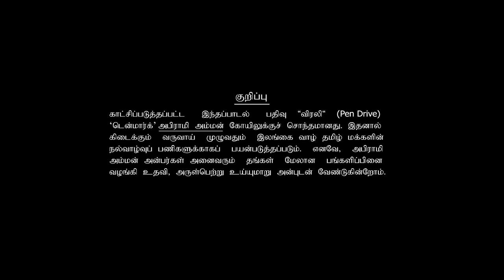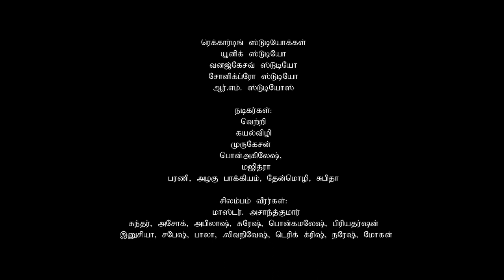Alli Vizhi Thayee! அல்லி விழித்தாயே!